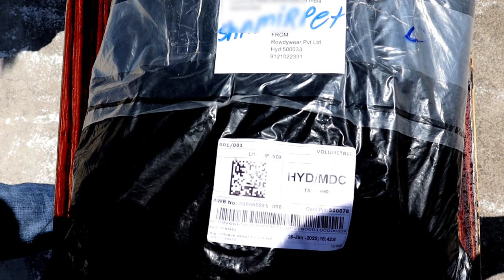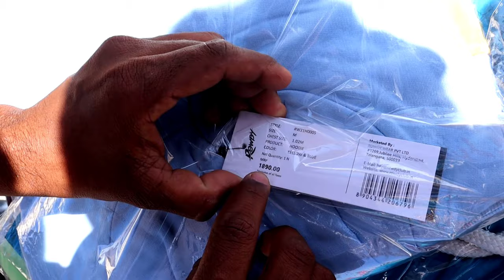THANK YOU VIJAYDEVARKONDA ANNA FOR SENDING THIS WONDERFUL GIFT ON My BIRTHDAY UNBOXING OFROWDY Video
ఠంక్ యు విజయదేవరకొండ అన్న ఫర్ సెందింగ్ ఠిస్ వండర్ఫుల్ గిఫ్ట్ ఆన్ మై బర్త్డే ఉంబాక్సింగ్ ఆరౌడీ వీడియోkarthik_icon7 @TheDeverakonda

lTHANK YOU VIJAYDEVARKONDA@TheDeverakonda ANNA FOR SENDING THIS WONDERFUL GIFT ON My BIRTHDAY UNBOXING OFROWDY@RWDYclub Video rowdy cloths unboxing video Vijay devarakonda liger Hero Own the Streets | 💚💚💚💚💚💚💚💚💚💚deverasanta21

Manam Rowdy - Rowdy Anthem Lyrical Video | Vijay Deverakonda | Nawab Gang |

Rowdy | Vijay Deverakonda#karthik_icon7
Our Forefathers Might Not Be Godfathers,
 And We May Not Yet Be The King,
 But we will own the streets.

 For All That Us Working Our Way Up,
 Rowdy.

# DeveraSanta21 Sharing my journey and some money I made with my community . 1 MILLION give away Grinning face with smiling eyes You be Santa and gift someone 10,000 / Tell me why and who should get the money . 100 names will be announced Jan 1st .

Full love of to you all , Merry Christmas and Happy New Year . |||.

Rowdy wear
Rowdy clothes
Vijay devarakonda